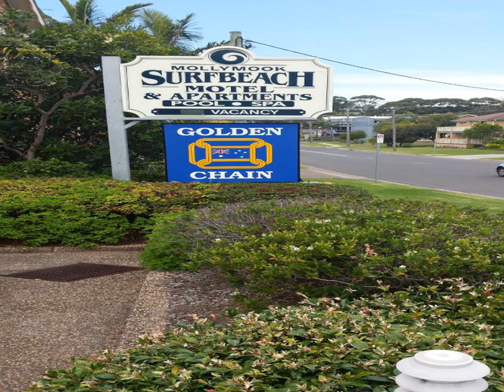Mollymook Surfbeach Motel & Apartments - Mollymook - Australia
Mollymook Surfbeach Motel & Apartments hotel city: Mollymook - Country: Australia

Address: 2 Shepherd Street; zip code: 2539

Located across the road from Mollymook Beach, Mollymook Surfbeach Motel & Apartments offer a solar-heated outdoor pool, a hot tub and barbecue facilities. The property offers free WiFi and free on site parking.

 -- Situé en face de la plage de Mollymook, le Mollymook Surfbeach Motel & Apartments propose une piscine extérieure chauffée à l'énergie solaire, un bain à remous et un barbecue.

 -- El Mollymook Surfbeach Motel & Apartments se encuentra frente a la playa de Mollymook y ofrece piscina al aire libre climatizada con energía solar, bañera de hidromasaje y zona de barbacoa. La conexión Wi-Fi y el aparcamiento son gratuitos.

 -- Das Mollymook Surfbeach Motel & Apartments befindet sich gegenüber vom Mollymook Beach und bietet einen solarbeheizten Außenpool, einen Whirlpool und Grillmöglichkeiten. Kostenfrei profitieren Sie hier von WLAN und den Parkplätzen an der Unterkunft.

 -- Mollymook Surfbeach Motel & Apartments ligt aan de overkant van Mollymook Beach en biedt een buitenzwembad dat verwarmd wordt door zonne-energie, een hot tub en een barbecue. Er is gratis WiFi beschikbaar en gratis eigen parkeergelegenheid.

 -- Mollymook Surfbeach Motel & Apartments汽车旅馆坐落在莫里莫科海滩（Mollymook Beach）的马路对面，设有太阳能加热的室外游泳池、热水浴池和烧烤设施，提供免费的无线网络和免费的内部停车场。  Surfbeach Mollymook Motel & Apartments汽车旅馆距离莫里莫科高尔夫俱乐部（Mollymook Golf Club）有200米，距离阿勒达拉（Ulladulla）镇中心有5分钟的车程。 ...

 -- Мотель и апартаменты Mollymook Surfbeach находятся на противоположной стороне дороги от пляжа Моллимука.

 -- يقع Mollymook Surfbeach Motel & Apartments عبر الطريق من شاطئ موليمووك، وتقديم حوض سباحة في الهواء الطلق للطاقة الشمسية مدفأة وحوض استحمام ساخن ومرافق للشواء. تقدم هذه المنشأة الفندقية خدمة الواي فاي المجانية ومواقف السيارات مجانا في الموقع.